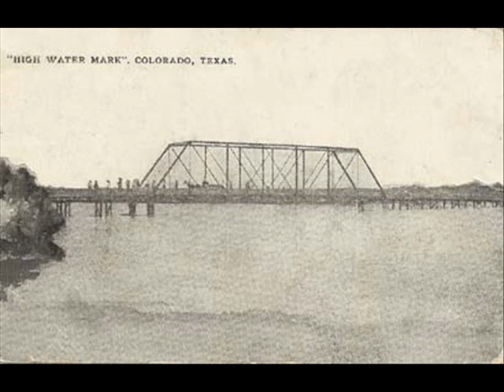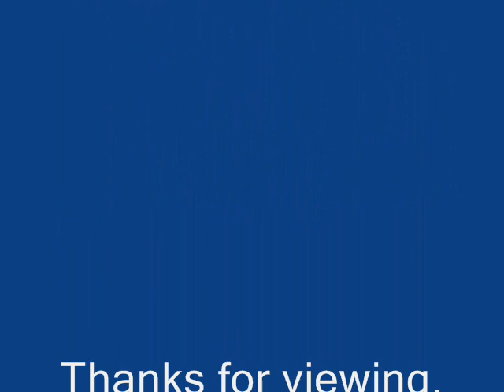Little Hat Jones Cross The Water Blues (1930)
George "Little Hat" Jones:Vocals & Guitar

Recorded in San Antonio, TX. Saturday, June 14, 1930

This recording taken from the 2004 4-CD box set "Texas Blues" (U.K.)